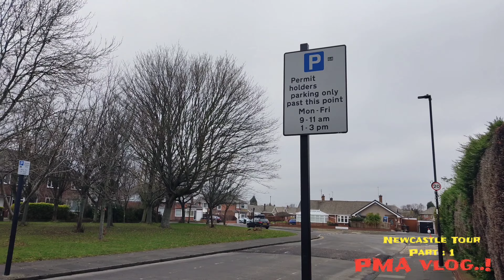Sights seen in Newcastle Gosforth📹